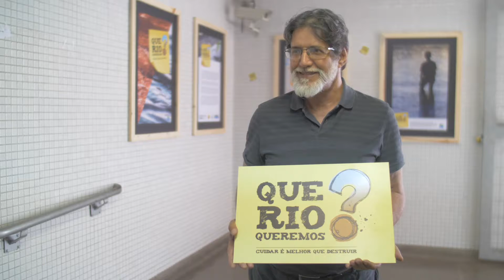QUE RIO QUEREMOS - POLIGNANO E PROCÓPIO